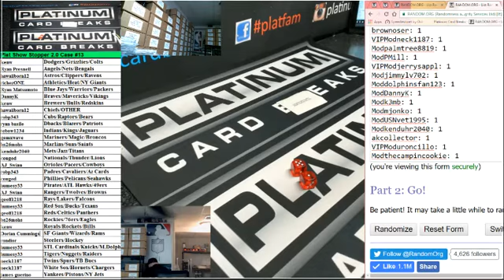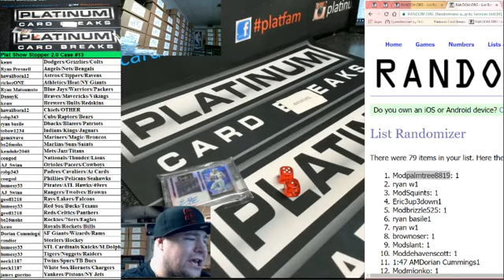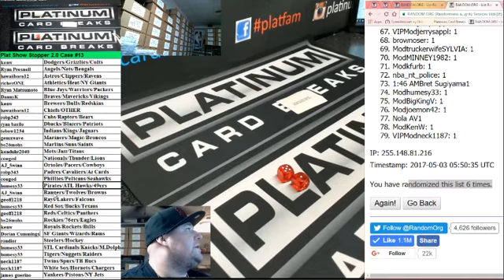FREE ZEKE ELLIOT RPA